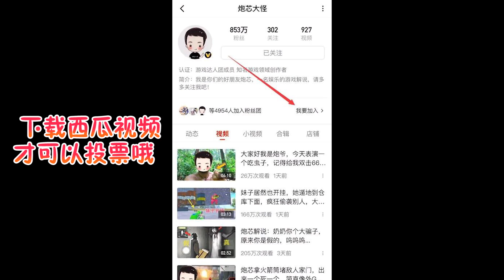这BUG简直太猛了，原来是从这里卡的，下次我也来试试！